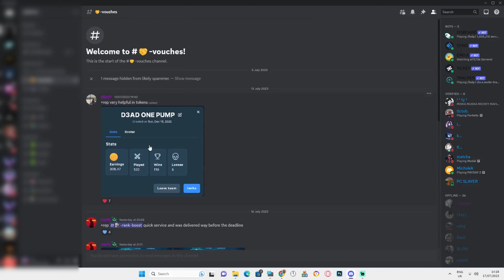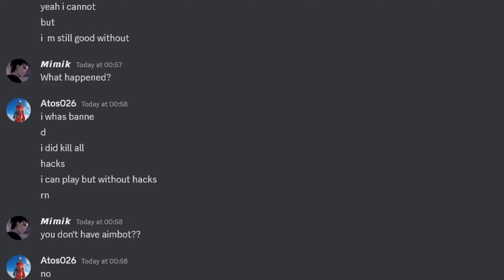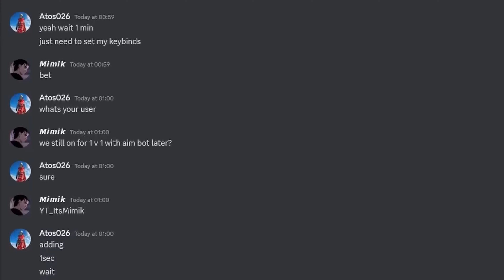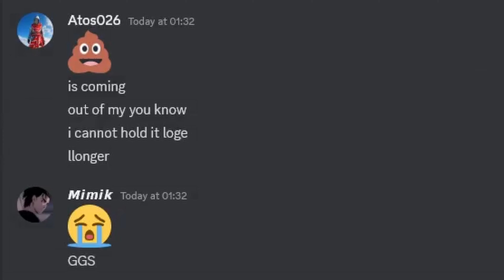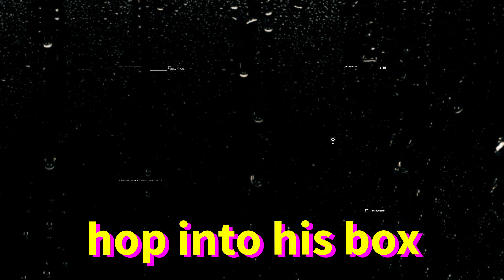How I Beat An ACTUAL Aimbotter In A 1v1 - Fortnite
In this video I 1v1'd  someone with actual aimbot and it was interesting to say the least...

READ THISS
Here, I am committed to upholding fair play and condemning cheating in Fortnite, particularly the use of aimbots. Cheating not only spoils the fun for all players involved but also undermines the integrity of the game. In this video, you will witness the consequences faced by a player who chose to use an aimbot in Fortnite. I firmly believe in promoting a positive and enjoyable gaming experience for everyone, without any unfair advantages. Let this video serve as a reminder that cheating comes with severe repercussions, as the player featured in the video was banned from Fortnite during our recording. Join me in supporting fair play, as we strive to keep the Fortnite community fun and honorable for each and every player. Remember, cheating is never worth the risk of losing your account and respect within the gaming community. Play with honesty and integrity, and together, we can maintain a thriving Fortnite experience for all!

If You Are Reading This Comment "3k" :)